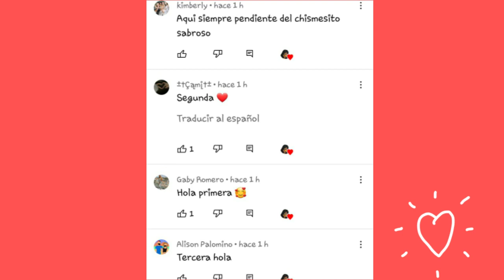Kim Loaiza Estrena Nueva CANCION- PA ESO SE HIZO🎵DOME Con su Nuevo Novio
kimberly loaiza pa eso se hizo video oficial ,domelipa con su nuevo novio , cancelan a kunno por bautizarse en israel